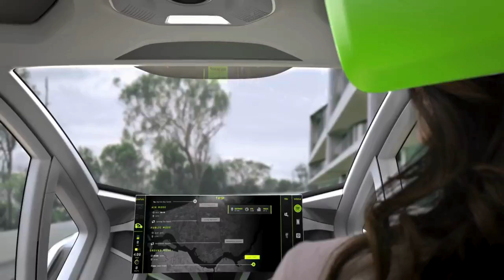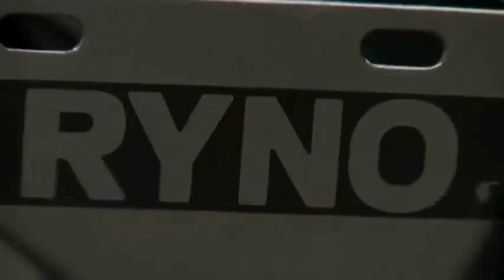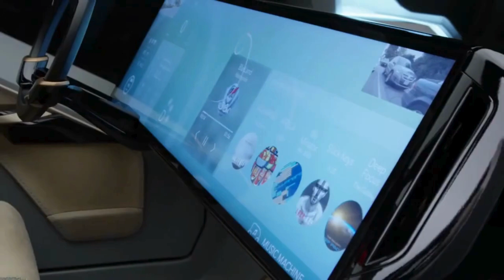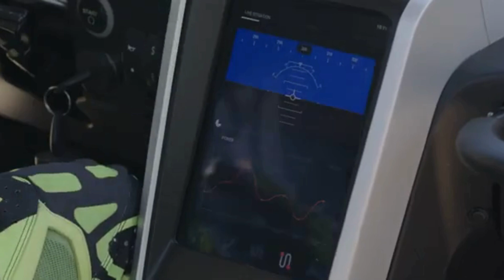INCREDIBLE VEHICLES YOU WON’T BELIEVE EXIST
00:00 - Airbus PopUp
01:12 - Flying Ship Company Concept
02:32 - BMW Motorrad Vision Next 100
03:39 - Jet Capsule GT-F
04:43 - Céleste Zephalto
05:33 - Audi Vista Electric Vehicle Concept
06:13 - RYNO
07:17 - WaveFlyer
08:39 - flying car KleinVision
10:01 - Barbagallo X01
10:52 - Honda NeuV
12:03 - Lexus Hoverboard
13:01 - Segway Villain SX10
14:01 - XPeng X2 flying car